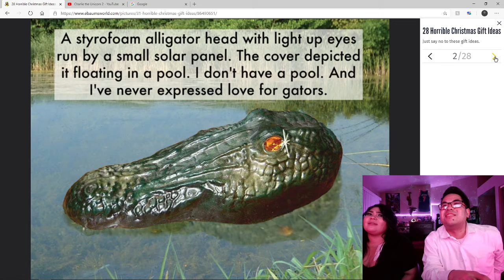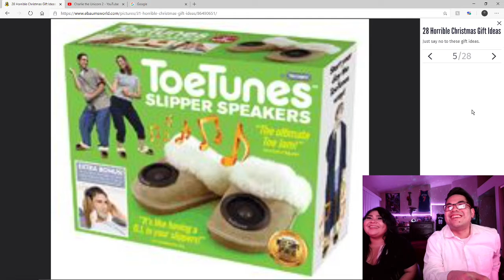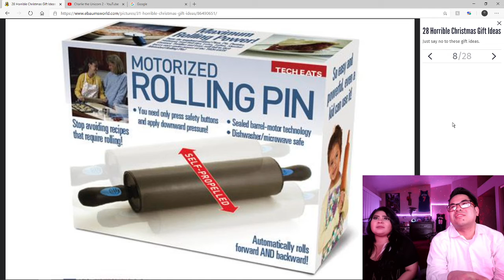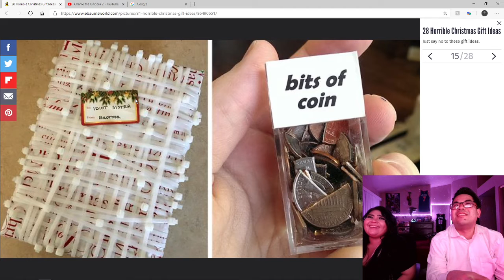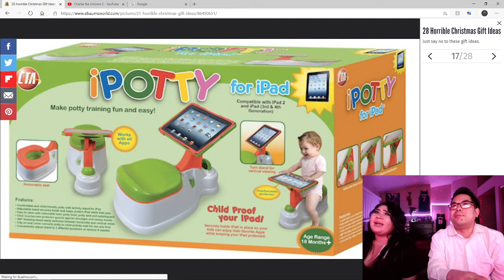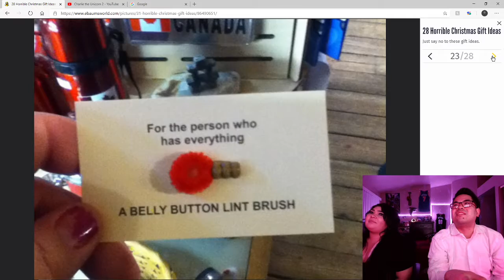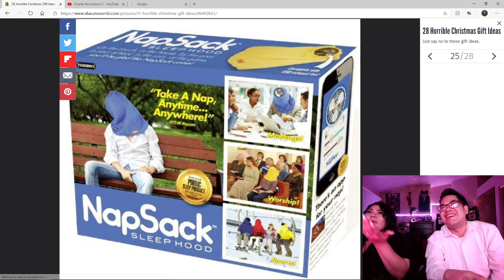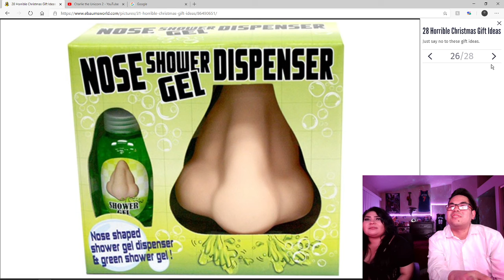Bad Christmas presents in 2020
►tiktok onagason